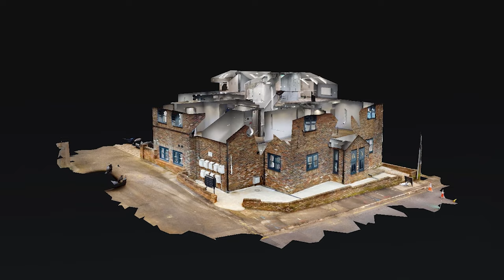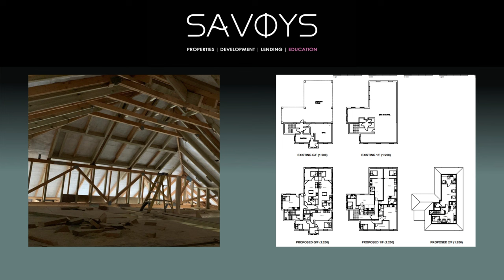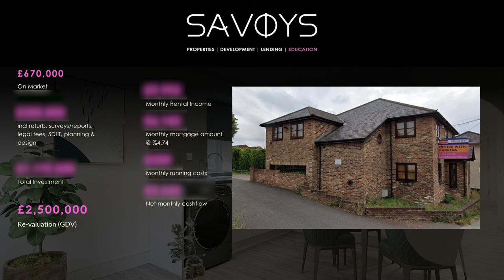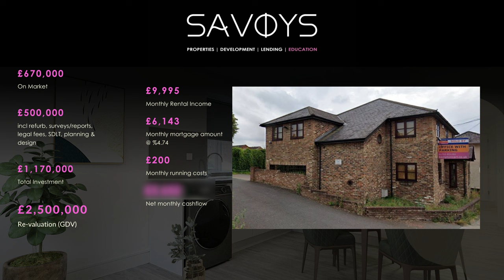£1M PROFIT - Property Conversion ( How We Did It )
step by step how we made £1 million profit on a commercial to residential conversation.

Elevate your entrepreneurial journey with SAVOYS CLUB - Register your interest

head over to our instagram for daily tips and advice in the property world